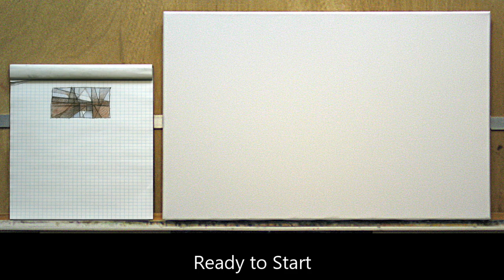At the Creek (Full Version 2)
This is the process of an abstract oil painting, on canvas, (inspired by a photograph of a creek), from conception to completion, set to music by, Esther Abrami.